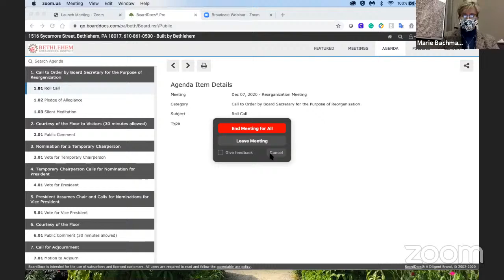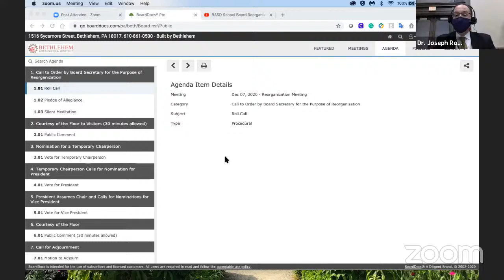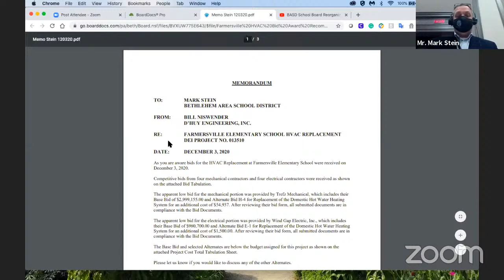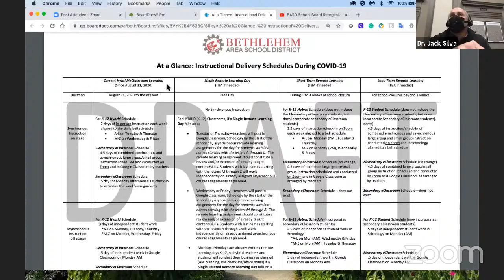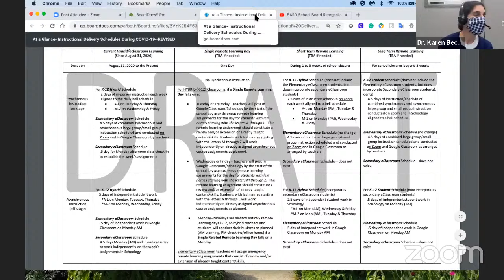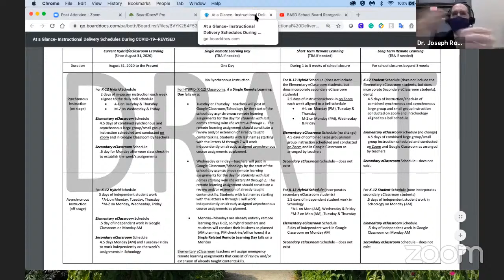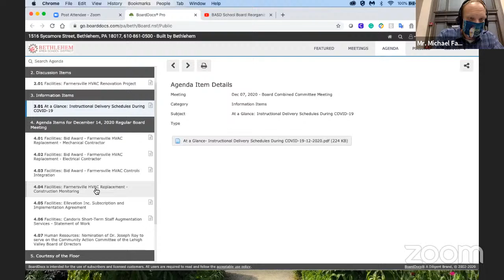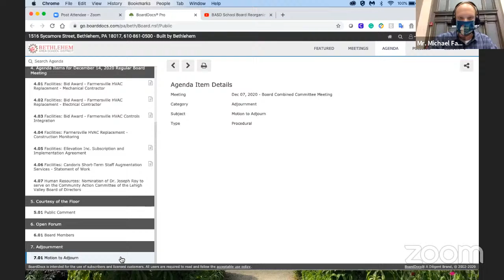BASD School Board Reorganization & Combined Committee Meetings - December 7, 2020